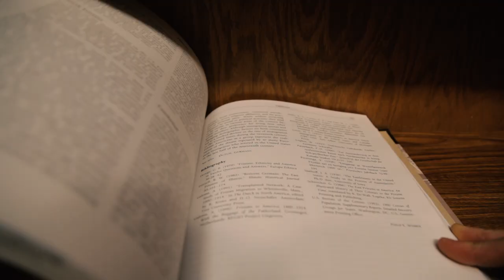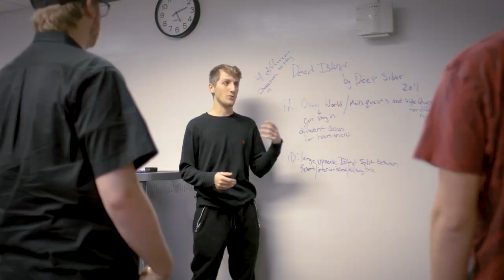Technological Communications Program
The Technological Communications program at SUNY Canton offers students the knowledge necessary to advance in the quickly changing  communications and media fields of our modern age.

About SUNY Canton:
As Northern New York's premier college for career-driven and affordable bachelor's degrees, associate degrees and professional certificate programs, SUNY Canton delivers quality hands-on programs in digital design, engineering technology, health, management and public service. Faculty members are noted for their professional real world experience in addition to outstanding academic credentials. As SUNY's leader in online education, SUNY Canton OnLine offers hundreds of flexible and convenient courses as well as 23 online degree programs. The college placed first in 14 categories in a SUNY-Wide Student Opinion Survey, most notably in career services, tutoring, library resources, and classroom facilities. The SUNY Canton Kangaroos' 15 traditional athletic teams compete at the NCAA Division III level as part of the North Atlantic Conference. SUNY Canton also features varsity esports and cheerleading.

To learn more about the affordable education opportunities at SUNY Canton, visit us